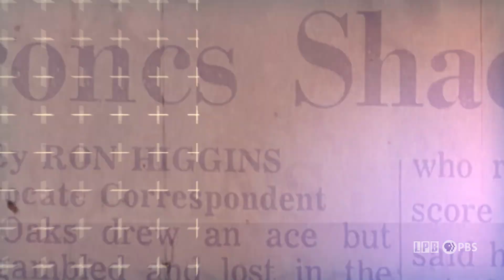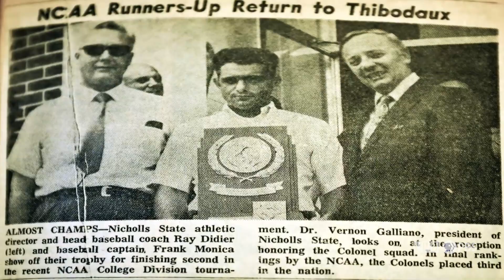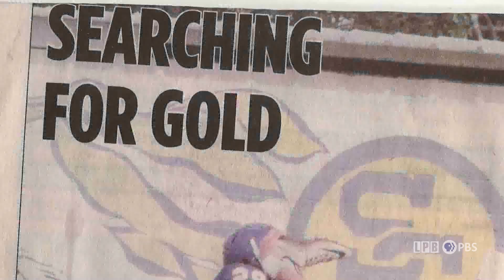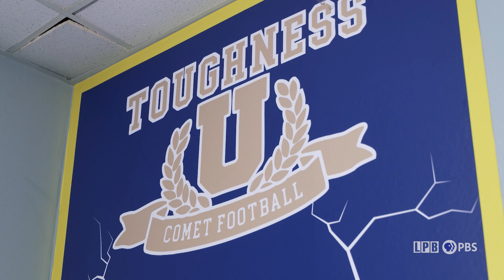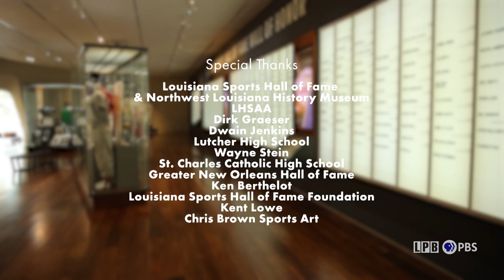Frank Monica | Behind the Glory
A football and baseball coaching legend, Coach Frank Monica's story might have been a different one if only he had been a little bit taller. Veteran journalist Lyn Rollins visits with the winningest coach in River Parishes history.